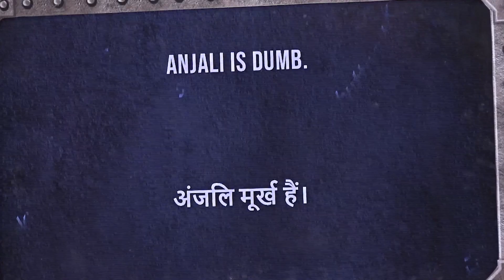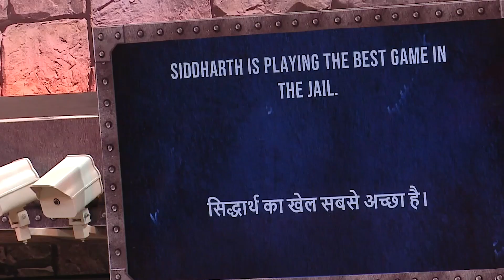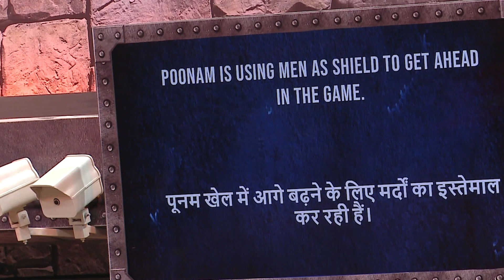लॉक अप में हुआ सांप सीधी का खेल | lock upp | Reality Show | watch Now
In this season, the life dilemma of Rohit continues. Only this time, it's about the woman he once thought will make him the happiest! Rohit leaves his wife, his kids to marry Ananya but she moves abroad to pursue her career. On the other hand, Ananya decides to expand her professional horizons after the heart-breaking realization that she is never going to be Rohit's first priority. As a result, Rohit feels shattered and angry that his love is not enough for Ananya and finds a friend in Poonam. He realizes that it is easy to fall in love with an emancipated woman but really difficult to live with one. All this while, Poonam, who once had tied her apron strings to home and husband, finds that her heart is now free of all attachments after her divorce. She sets on a fresh journey of self-discovery to explore new love, feel desired again, and let go of her past. This season raises more questions and seek deeper answers for complicated relationships. Wherein, the most important question being will the heart be ever happy with what it has?